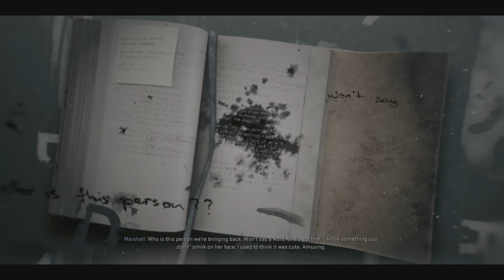Call of Duty BO6-(PS5) Mission 7-2 Ground Control